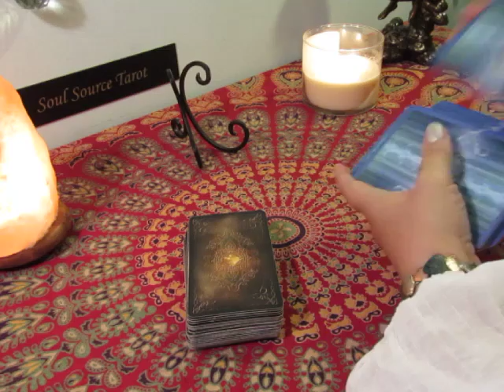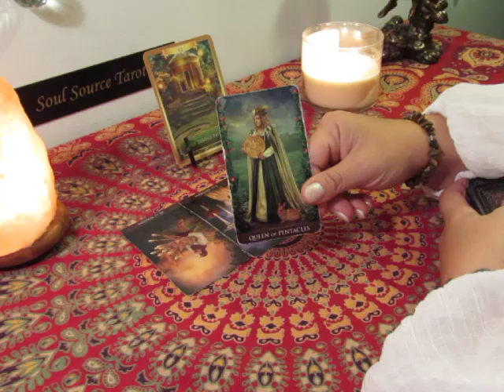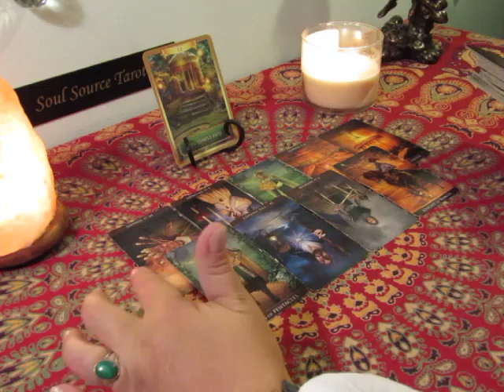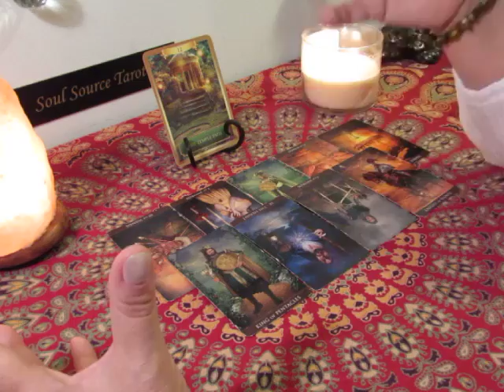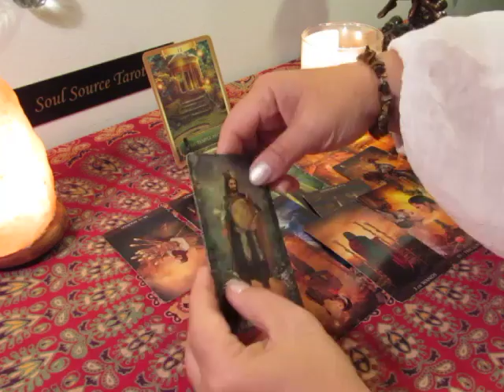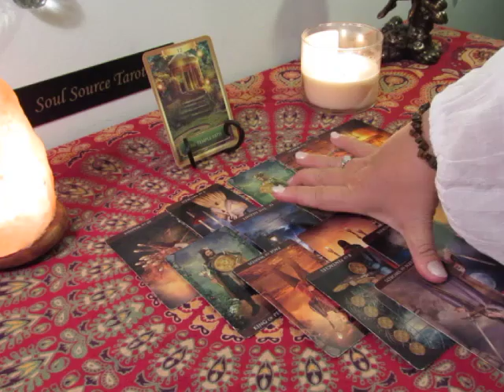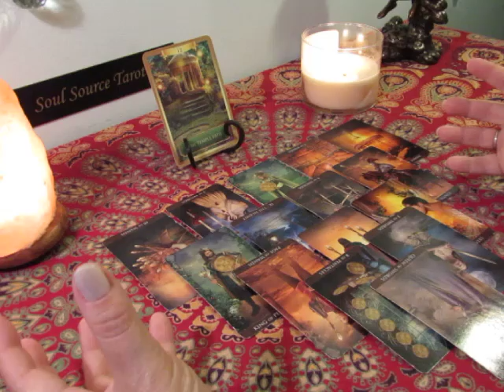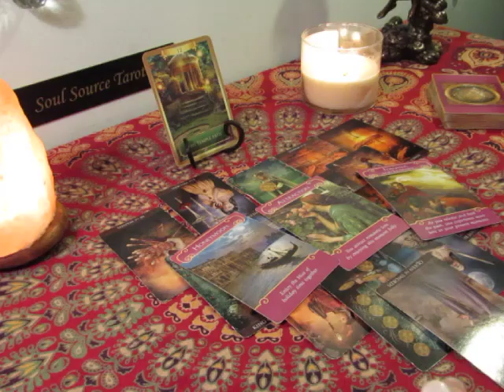~The Daily Vibe~It Really is a Perfect Match, Go for it~Daily Tarot Reading March 10/11